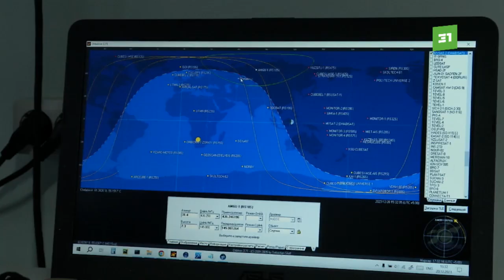В ЮУрГУ открылась лаборатория космической связи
Здесь студенты и школьники могут ставить радиолюбительские эксперименты.